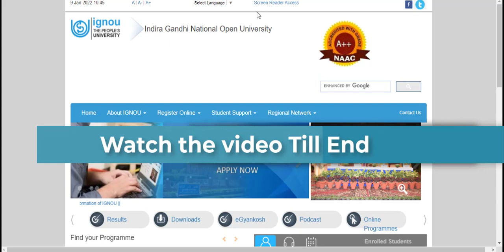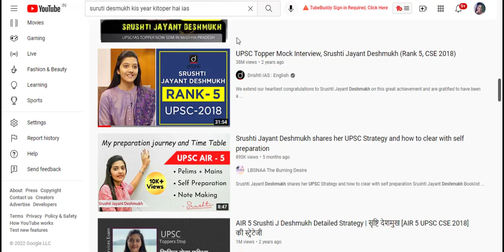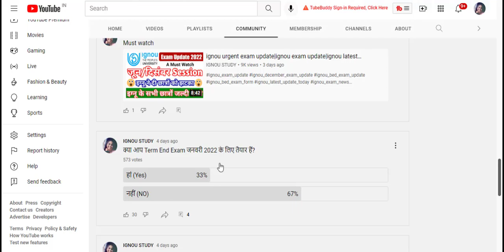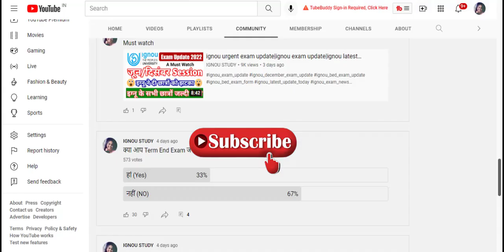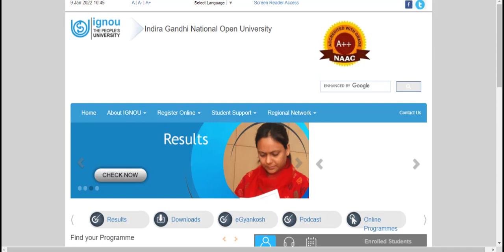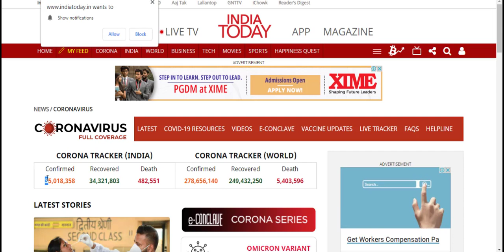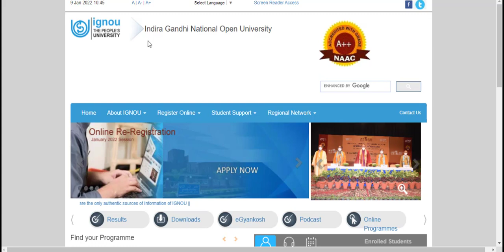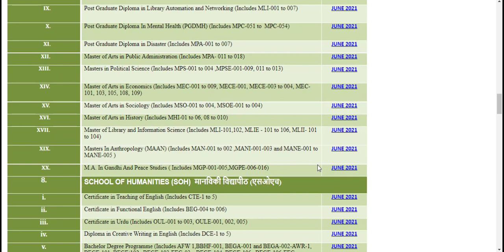ignou exam promotion|ignou January exam update|ignou december exam update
social media ---